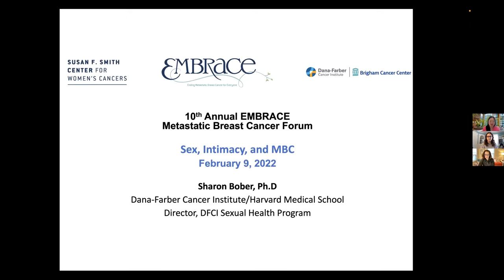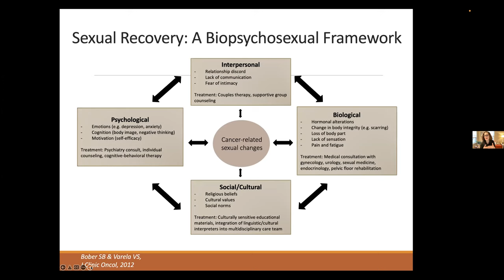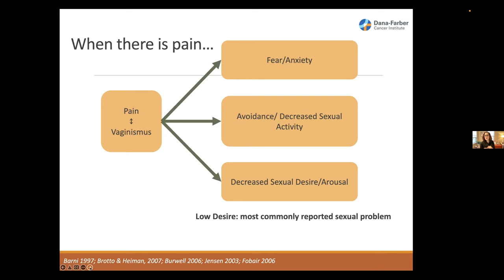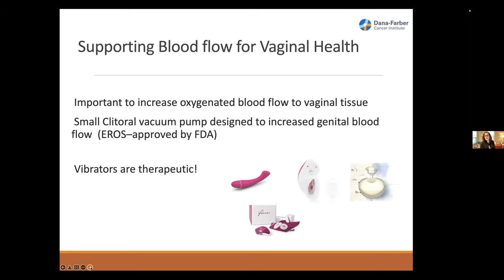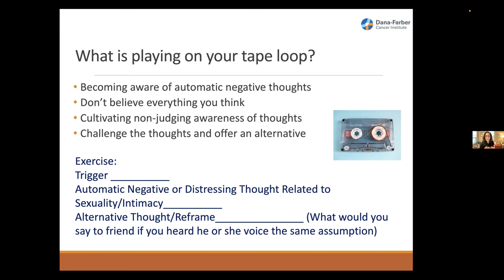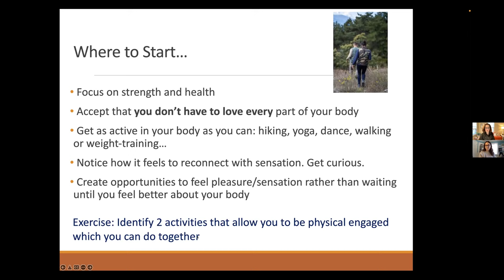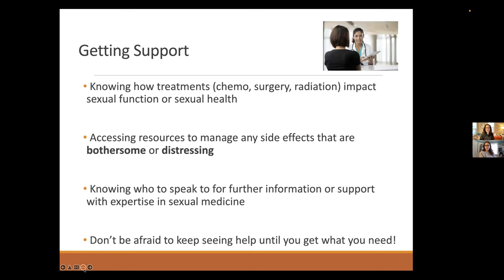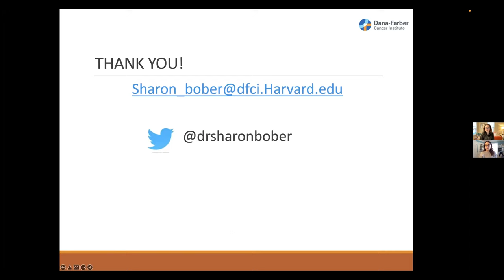Sex, Intimacy, and MBC | 2021-2022 EMBRACE MBC Virtual Forum Series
Sharon Bober, PhD, founder and director of Dana-Farber's Sexual Health Program, discusses practical strategies to manage the sexual side effects and psychological challenges faced by many patients living with MBC. She addresses biological and psychological factors that impact sexual health and intimate relationships, and provides ideas for developing an action plan to address common problems.